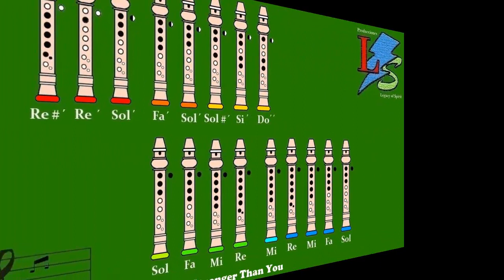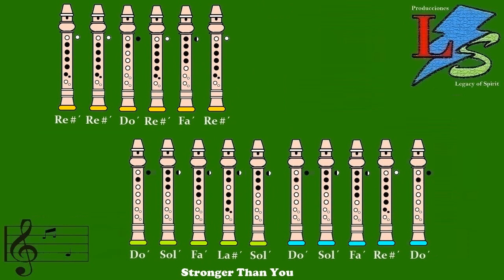Steven Universe - Stronger Than You on Recorder (Tutorial)